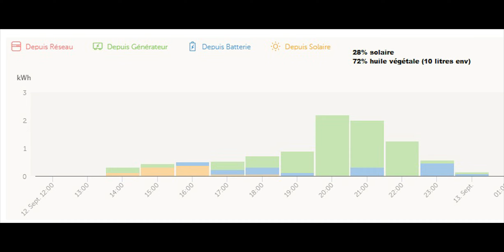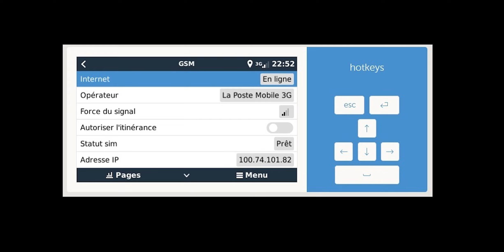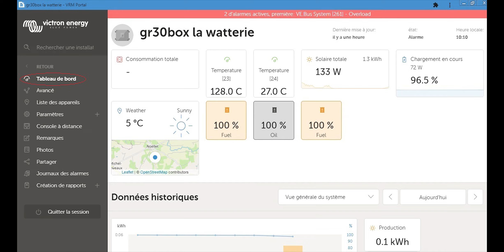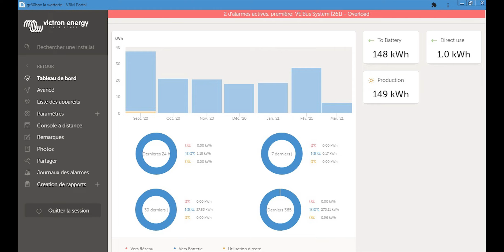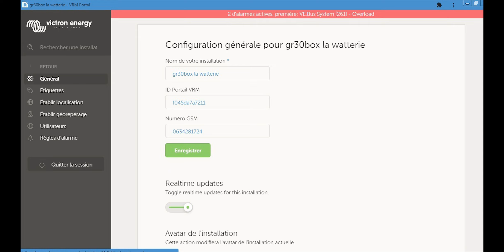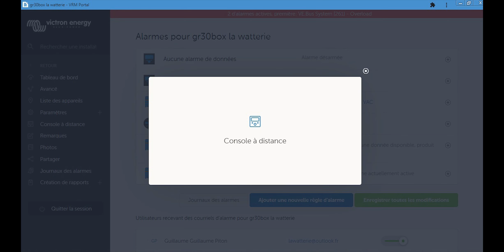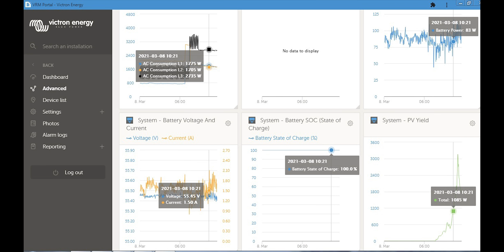VRM Victron, la technologie GX Victron Remote Manager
Pour découvrir ce produit et les fonctionnalités, à travers le générateur de la Watterie. Survol des possibilités.
Attention, la mise en oeuvre est parfois laborieuse (connexions internet, connaissances en informatique et passerelles réseaux, mises à jour...). Le produit est cher (700€ pour l'ensemble), Et il consomme un peu, à réserver aux grosses installations qui nécessite une surveillance, genre serveurs et sécurisation backup..